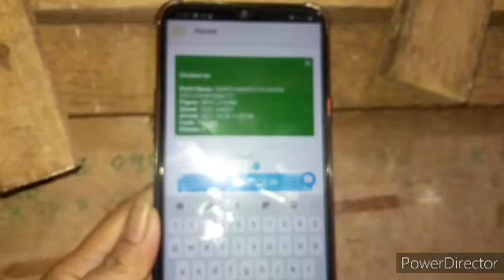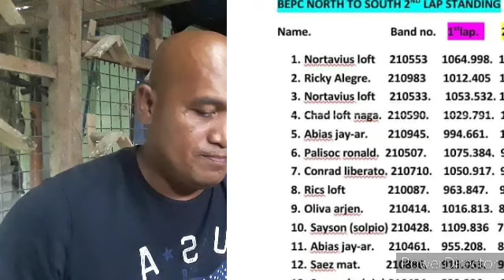2nd lap derby pasok sa top 5 yb category